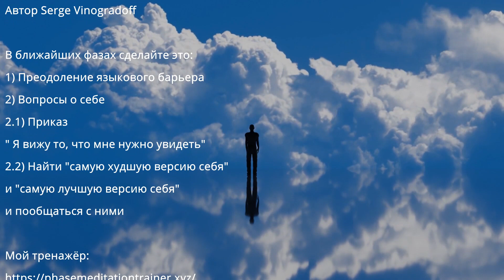Убрать в Осознанном Сне языковой Барьер и Понять себя.